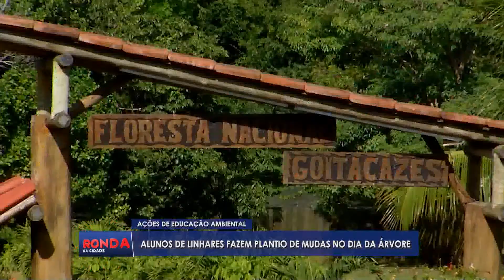DIA DA ÁRVORE: Ações de educação ambiental foram realizadas por alunos de escola em Linhares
Repórter: Cláudio Alves